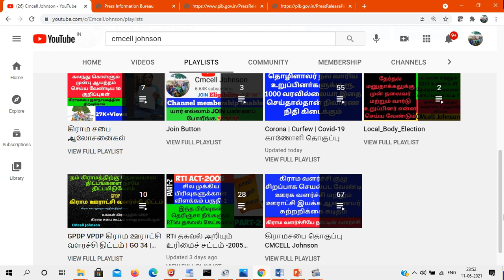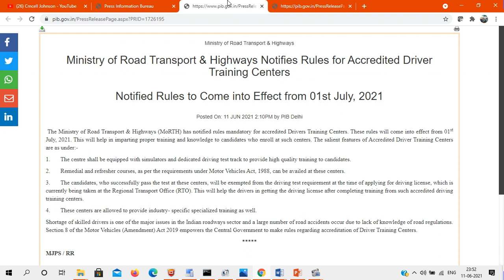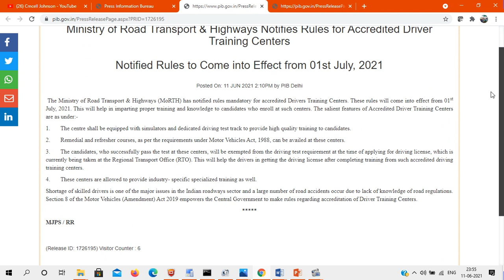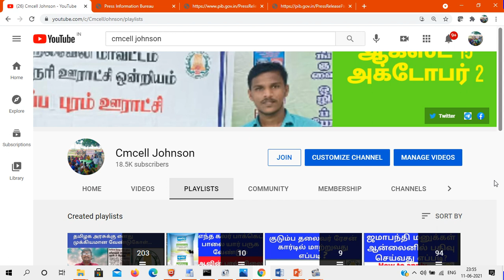ஓட்டுநர் உரிமம் பெற 8 போட தேவையில்லை; புதிய விதிகள் என்னென்ன? | New guidelines to driving license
New guidelines to driving license  ஓட்டுநர் உரிமம் பெற 8 போட தேவையில்லை; புதிய விதிகள் என்னென்ன?

Central Goverment press Release  website link

Again lock down 7Days  Extended with some conditions  ஊரடங்கு மேலும் சில தளர்வுகளுடன் 7நாட்கள் நீட்டிப்பு எது இயங்கும் எது இயங்காது    ( lockdown 14062021 to 21062021  )

ஜமாபந்தி என்றால் என்ன?  | How to Apply Jamabandhi Petetions in Online Tamil Nadu | what is Jamabanthi ?

அங்கீகாரம் பெற்ற ஓட்டுநர் பயிற்சி மையங்களுக்கான விதிகளை மத்திய சாலை போக்குவரத்து மற்றும் நெடுஞ்சாலைத்துறை அமைச்சகம் அறிவித்துள்ளது.

இந்த விதிமுறைகள் 2021 ஜூலை 1 ஆம் தேதி முதல் அமலுக்கு வரும். இது ஓட்டுநர் பயிற்சி மையங்களில் பழக வரும் நபர்களுக்கு முறையான பயிற்சி மற்றும் டிரைவிங் தொடர்பான அறிவைப் பெற உதவும்.  அங்கீகாரம் பெற்ற ஓட்டுநர் பயிற்சி மையங்களின் முக்கிய அம்சங்கள் வருமாறு:

1. டிரைவிங் பழக வரும் நபர்களுக்கு, அதிக தரமான பயிற்சியை வழங்க, இந்த மையங்கள் ‘சிமுலேட்டர்’- வாகனம் போன்ற வடிவமைப்பு, டிரைவிங் பழகுவதற்கான பிரத்தியேக பாதை ஆகியவற்றை வைத்திருக்க வேண்டும்.

2. மோட்டார் வாகன சட்டம், 1988-ன் கீழ் ஓட்டுநர் பயிற்சி மையங்களில் புத்தாக்க படிப்பு மற்றும் பயிற்சி வசதிகள் கிடைக்க வேண்டும்.

3. இந்த மையங்களில் வெற்றிகரமாக பயிற்சியை முடிப்பவர்களுக்கு, ஆர்.டி.ஓ அலுவலகத்தில் ஓட்டுநர் உரிமத்துக்கு விண்ணப்பிக்கும்போது, ஓட்டுநர் பரிசோதனை தேர்வில் கலந்து கொள்வதில் இருந்து விலக்கு அளிக்கப்படும். அங்கீகாரம் பெற்ற ஓட்டுநர் பயிற்சி மையத்தில் வெற்றிகரமாக பயிற்சியை முடித்தாலே அந்த ஓட்டுநருக்கு உரிமம் கிடைத்துவிடும்.

4. இந்த ஓட்டுநர் மையங்கள், தொழில்ரீதியான சிறப்பு பயிற்சியை அளிக்கவும் அனுமதிக்கப்படுகின்றன.

இந்திய சாலைபோக்குவரத்து துறையில், திறமையான ஓட்டுநர்களுக்கு பற்றாக்குறை நிலவுவது முக்கிய பிரச்சினைகளில் ஒன்றாக உள்ளது. சாலை விதிமுறைகள் பற்றி போதிய விழிப்புணர்வு இல்லாதது காரணமாகவும், சாலை விபத்துக்கள் அதிகளவில் நிகழ்கின்றன.

அங்கீகாரம் பெற்ற ஓட்டுநர் பயிற்சி மையங்கள் தொடர்பான விதிமுறைகளை உருவாக்க, மத்திய அரசுக்கு மோட்டார் வாகன திருத்தம் சட்டம் 2019 அதிகாரம் அளிக்கிறது.

Ministry of Road Transport & Highways Notifies Rules for Accredited Driver Training Centers

Notified Rules to Come into Effect from 01st July, 2021
Posted On: 11 JUN 2021 2:10PM by PIB Delhi
 The Ministry of Road Transport & Highways (MoRTH) has notified rules mandatory for accredited Drivers Training Centers. These rules will come into effect from 01st July, 2021. This will help in imparting proper training and knowledge to candidates who enroll at such centers. The salient features of Accredited Driver Training Centers are as under:-

1.       The centre shall be equipped with simulators and dedicated driving test track to provide high quality training to candidates.

2.       Remedial and refresher courses, as per the requirements under Motor Vehicles Act, 1988, can be availed at these centers.

3.       The candidates, who successfully pass the test at these centers, will be exempted from the driving test requirement at the time of applying for driving license, which is currently being taken at the Regional Transport Office (RTO). This will help the drivers in getting the driving license after completing training from such accredited driving training centers.

4.       These centers are allowed to provide industry- specific specialized training as well.

Shortage of skilled drivers is one of the major issues in the Indian roadways sector and a large number of road accidents occur due to lack of knowledge of road regulations. Section 8 of the Motor Vehicles (Amendment) Act 2019 empowers the Central Government to make rules regarding accreditation of Driver Training Centers.